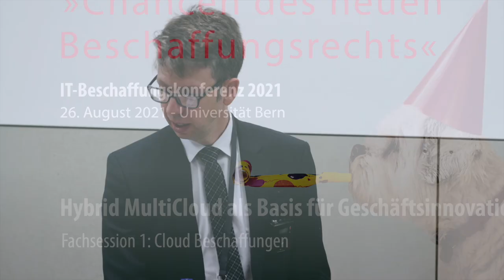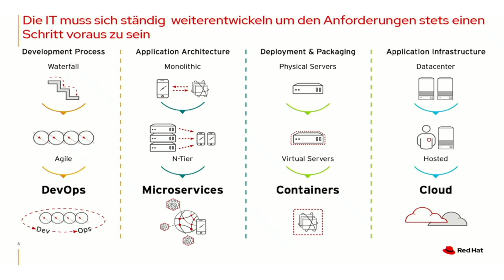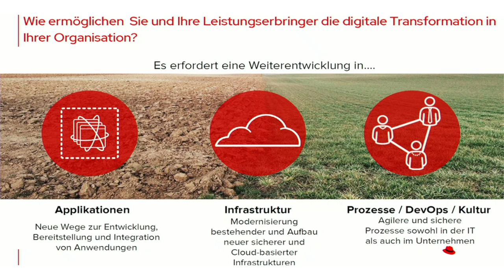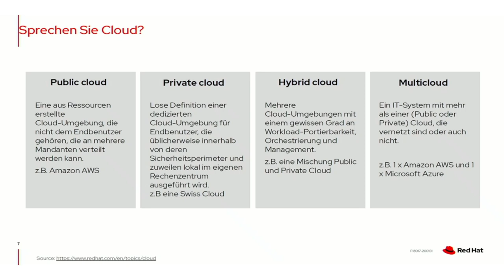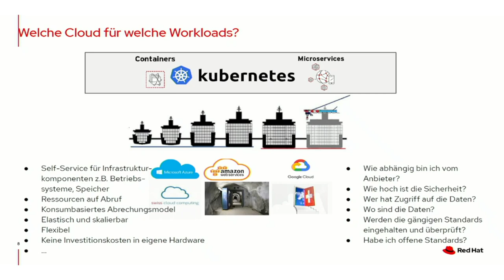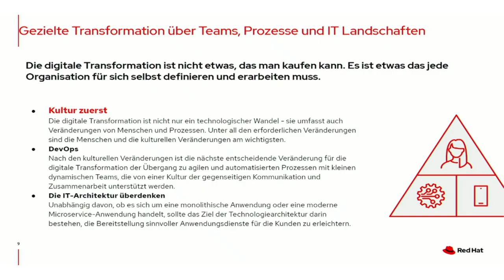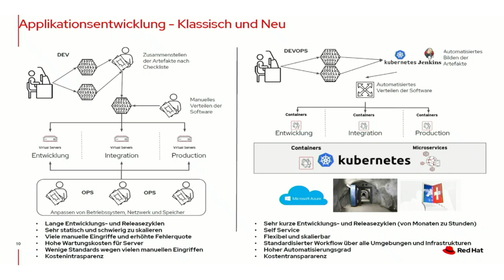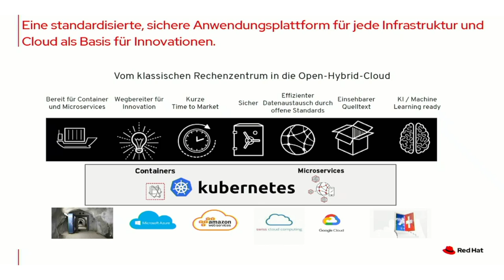Hybrid MultiCloud als Basis für Geschäftsinnovationen | Peter Mumenthaler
Die Digitalisierung kann in der Bundesverwaltung einen enormen Beitrag leisten. Nicht nur für aussergewöhnliche Situationen, wie bei der Pandemie, bei der die Volumen für jegliche Anfragen sehr gross sind. Sondern auch für den täglichen Gebrauch, für Kunden wie auch Dienstleister, kann dies eine enorme Reduktion des Aufwands sein.

Um nun mit den Anforderungen vom Fach oder aus dem Business Schritt halten zu können, muss sich der Leistungserbringer mit Themen wie Kulturwandel, neue flexiblere Prozesse, moderne agile Applikationsentwicklung und moderne Betriebsorganisation wie DevOps auseinandersetzen. Wie auch, dass die IT Architektur und die Infrastruktur überdenkt werden sollte. Hybrid Cloud, Multicloud, eine Mischung von beiden? Wie reduziere ich den Lock-in? Wie werde ich schneller in der Entwicklung? Wie steht es um die Sicherheit, kann ich Daten unter verschiedenen Departementen einfach austauschen, habe ich offene Standards?

In diesem Referat wird der Referent versuchen mögliche Ansätze, Antworten oder Impulse zu geben.